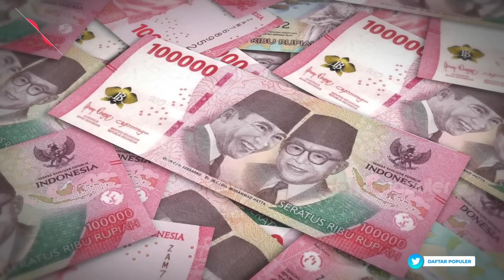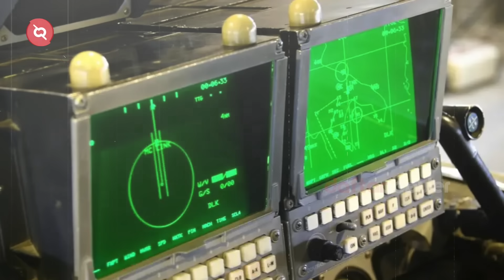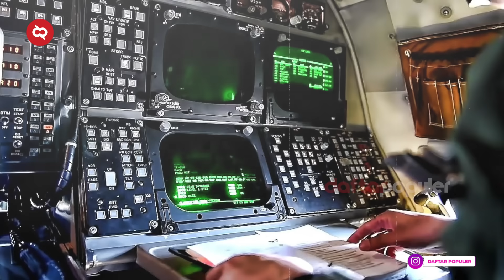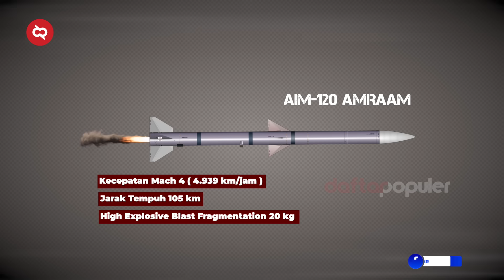Berhasil Jatuhkan Ratusan Jet Musuh! Raja Perang Udara F-15EX, Lebih Mematikan dari F-22 dan F-35?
Sejak naiknya Prabowo menjadi Menhan Indonesia, sekarang negara kita gencar melakukan modernisasi alutsista. Di bulan Agustus ini, Indonesia kembali berencana untuk melakukan pembelian JetTempur baru generasi 4.5 yaitu F-15 EX milik Amerika Serikat. Untuk membeli alutsista ini Indonesia tentu saja harus merogoh kocek per 1 unit F-15 EX dibanderol 125 Juta US Dollar atau Rp. 1,9 Triliun. Indonesia memesan 24 unit, maka uang yang harus dikeluarkan mencapai 45,6 Triliun rupiah. Hari ini mari kita lihat spesifikasi dari F-15Ex yang akan dibeli. Kira-kira sekuat apa F-15 EX, jet tempur dengan win rate terbesar sepanjang sejarah Amerika Serikat?